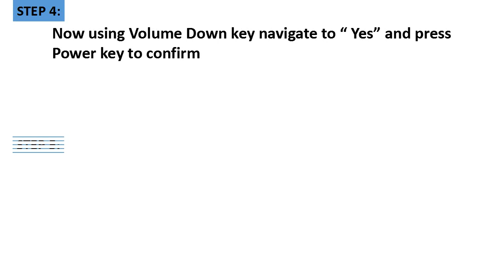LG Phoenix 5 Hard Reset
LG LMK300AM Hard Reset